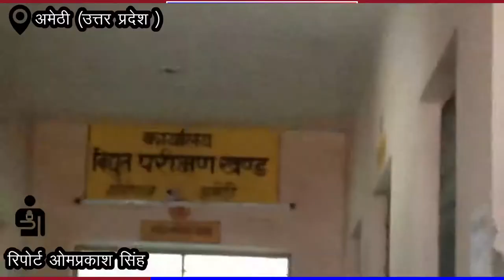अधिशासी अभियंता कार्यालय गौरीगंज में विद्युत वितरण प्रोब बिलिंग की हुई ट्रेनिंग